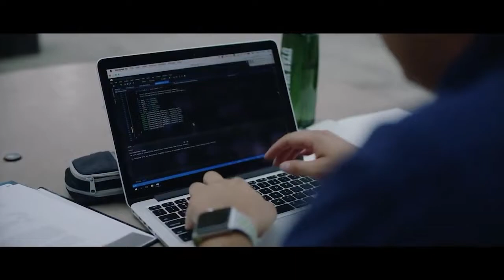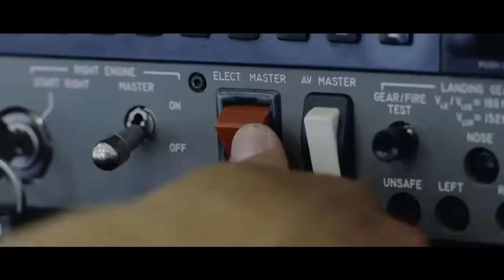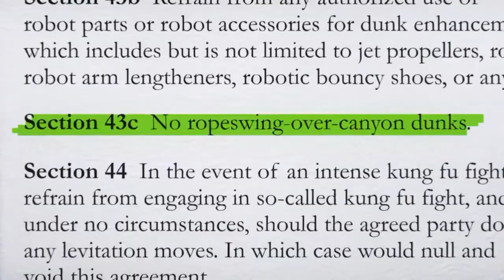Houston Baptist at Utah Valley, Men's Soccer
Conference opener for Utah Valley Wolverines as the Huskies of Houston Baptist come to Clyde Field.